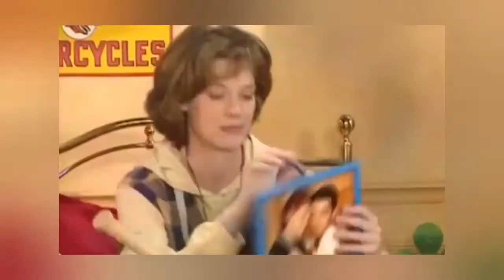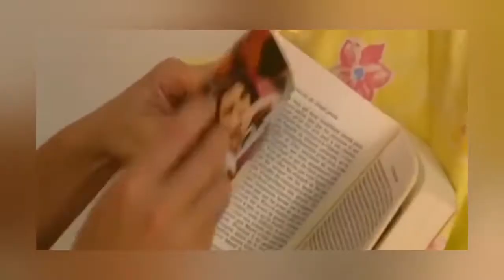Helena a její chlapci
Francouzský romanticko - komediální sitcom vysílaný TV NOVA 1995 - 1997.
Záběry i z dalšího volného pokračování, kterého se diváci na českých obrazovkách nedočkaly a patrně nikdy nedočkají.